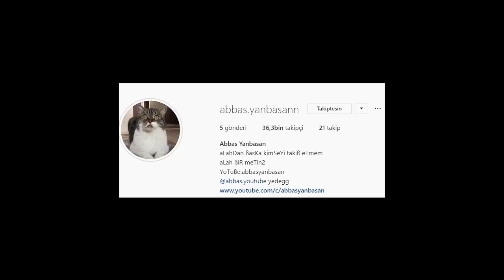abbas yanbasan smackdown